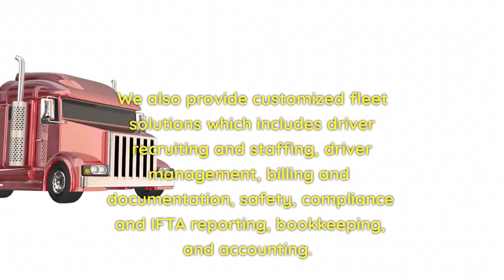"Elevate Your Trucking Business with The Freight Pro"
Experience the power of the Freight Pro Team! This video explores the essential role of truck dispatchers and the advantages of working with The Freight Pro. Freight Pro helps customers succeed in the trucking industry by providing customized fleet solutions, start-up services, professional drivers, and specialized classes. Join us and leverage our innovative Transportation Support services to become a Pro in the industry!